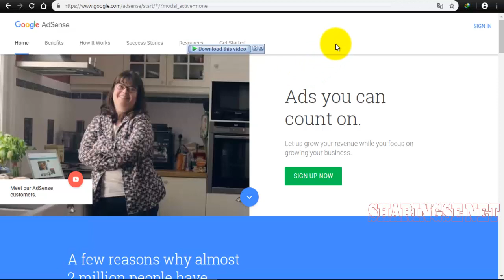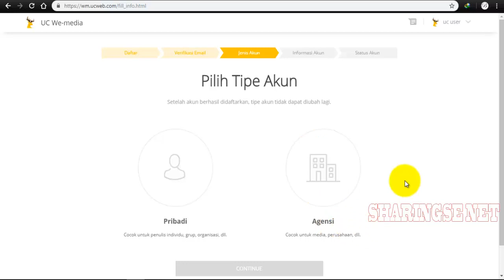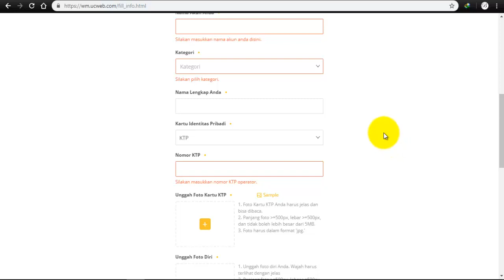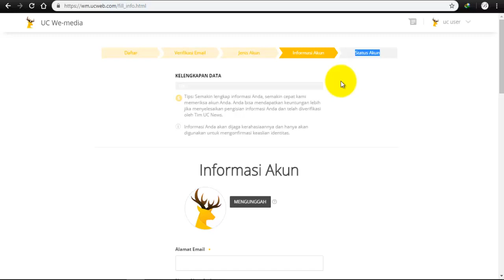PART1 cara mendaftar di ucnews dan mendapatkan dolar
di ucnews ini kalian dapat dengan mudah dalam mendapatkan dolar dari pada mencari di youtube.

untuk update video kelanjutannya silahkan langganan dengan cara subsribe GRATiS kok.